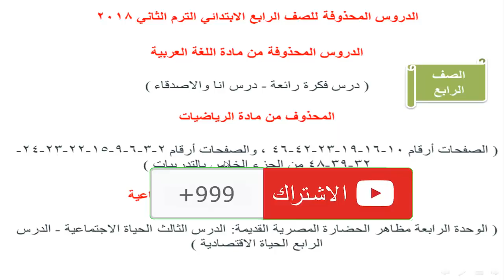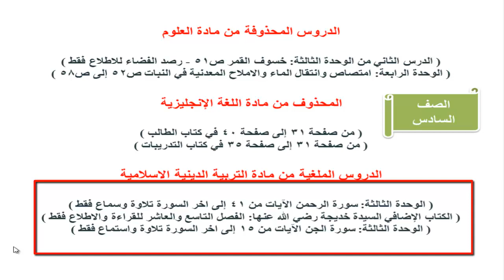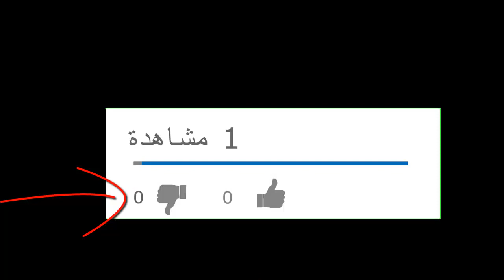المحذوف للصف الرابع والخامس والسادس 2018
المحذوف للصف الرابع والخامس والسادس 2018المحذوف للصف الرابع والخامس والسادس 2018المحذوف للصف الرابع والخامس والسادس 2018المحذوف للصف الرابع والخامس والسادس 2018